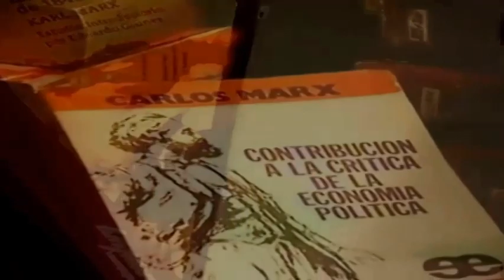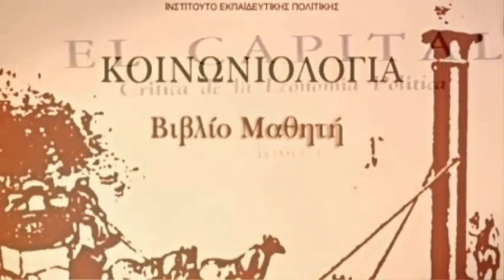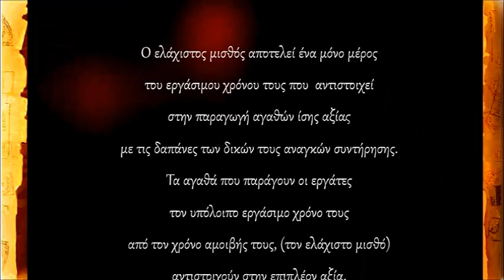1 2 3 Κοινωνιολογικές σχολές "Θεωρία Συγκρούσεων'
1.2.3 Κοινωνιολογικές σχολές
ΘΕΩΡΙΑ ΣΥΓΚΡΟΥΣΕΩΝ
Κ. Μαρξ
Ρ. Ντάρεντορφ